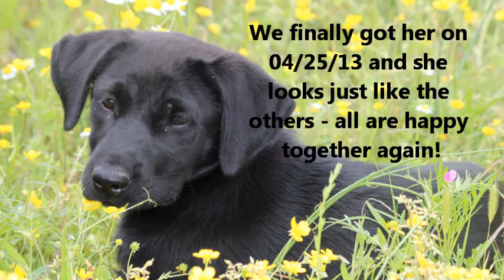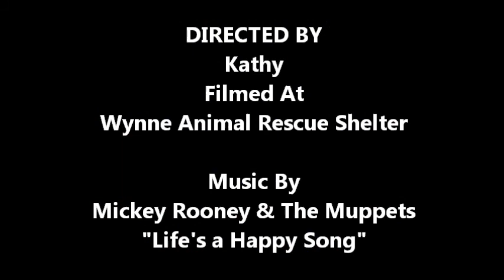The Barnett Pups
Adoptable Labrador Mix - Puppies!